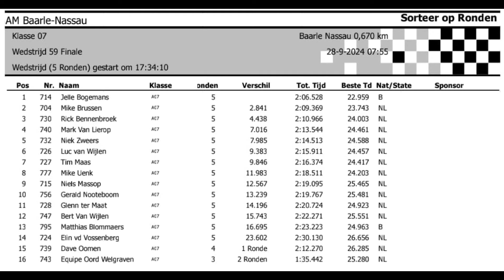AM Baarle Nassau 2024 - Finale Klasse 7 - Dag 1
Autocross Masters Baarle Nassau
Boal Cross & AM
Finale Klasse 7